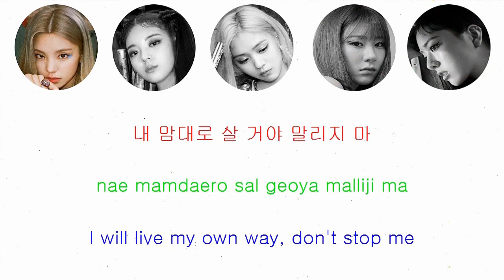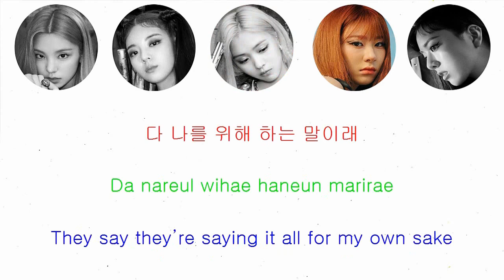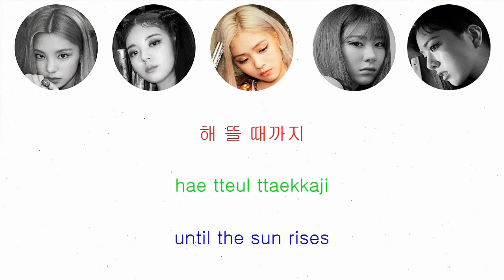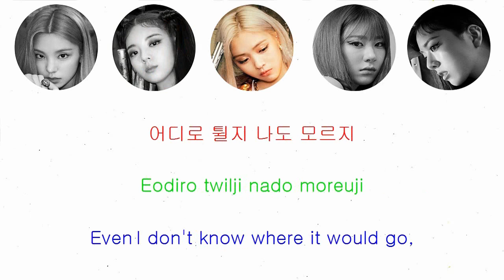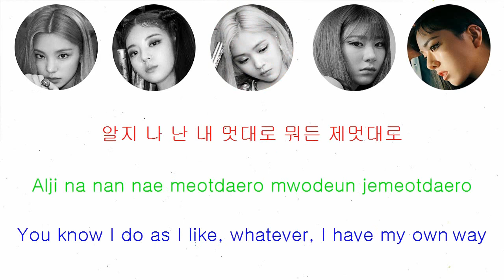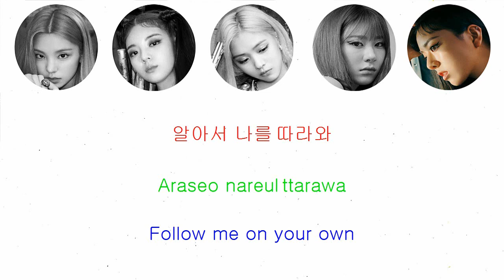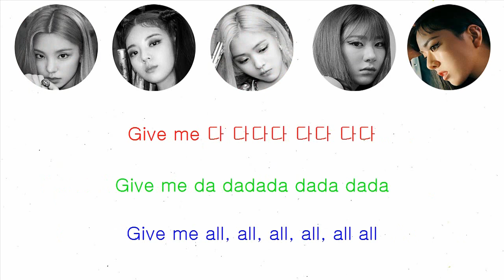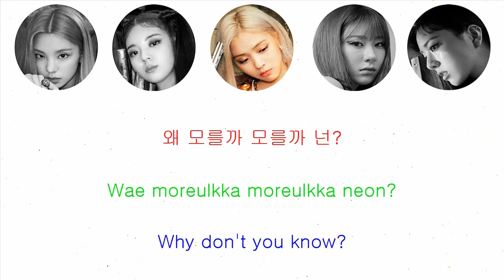ITZY - Rap Compilation (from IT'z Different to Not Shy)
TAGS (Ignore):
ITZY
YUNA
CHAERYEONG
RYUJIN
YEJI
LIA
DALLA DALLA
ICY
WANNABE
NOT SHY
IT'Z DIFFERENT
IT'Z ICY
IT'Z ME